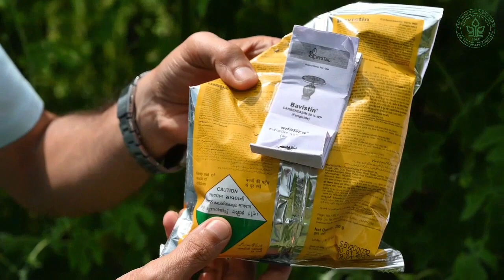Safe use of pesticides | Dr YS Parmar University of Horticulture & Forestry, Nauni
How to use pesticides safely- Dr Ajay Sharma, Department of Entomology, Dr YS Parmar University of Horticulture and Forestry, Nauni